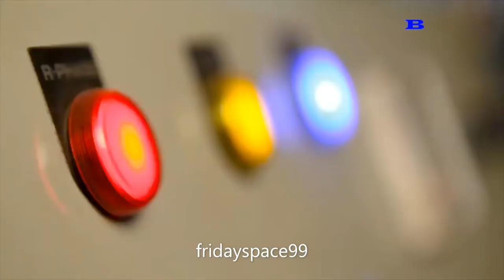How Lux Soap is Produced in The Factory, Modern Food Processing Plant, Wool Harvesting Skill